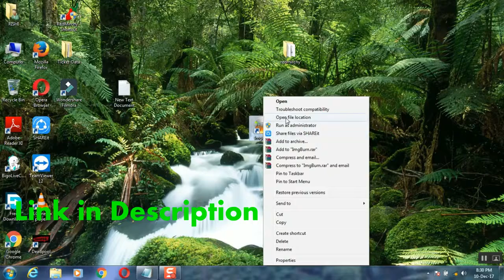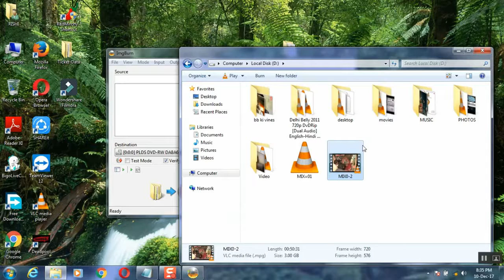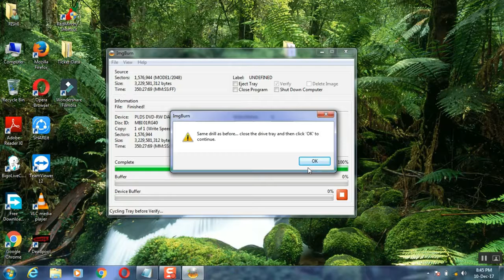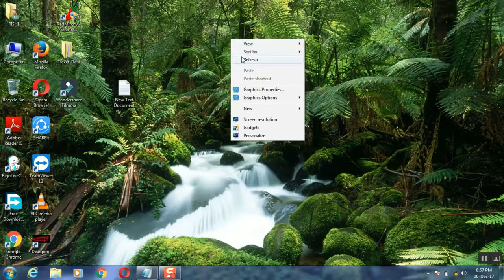Make/burn your Videos in CD/DVD Disk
Hllo Frnds, in this video we learn to how to burn dvd on IMGBURN software.

Hope you guys enjoy this video and use this feature on your YouTube page.